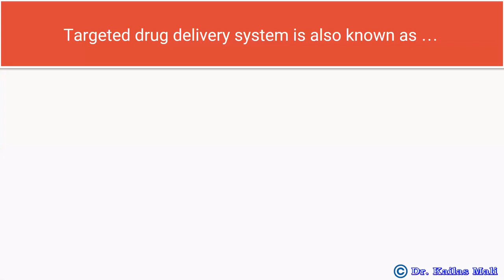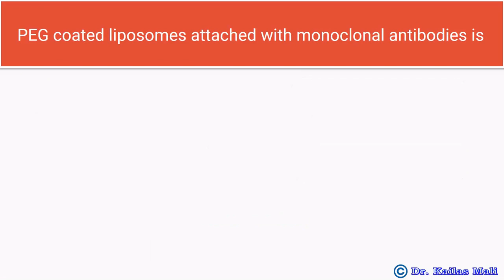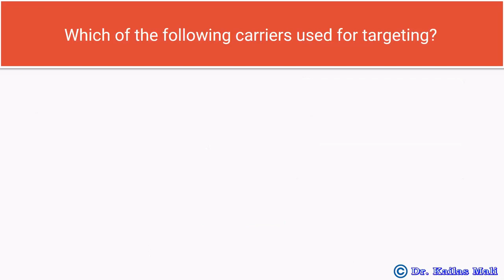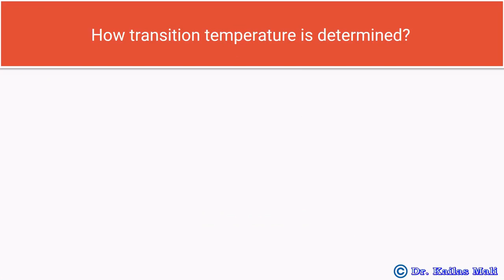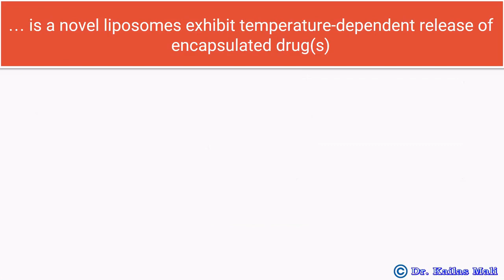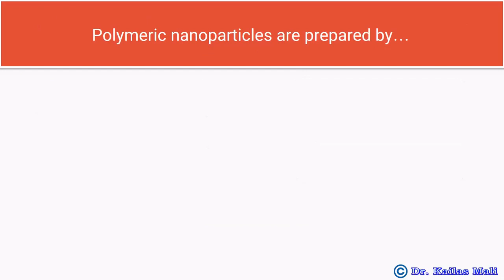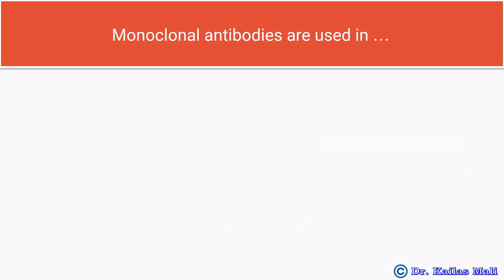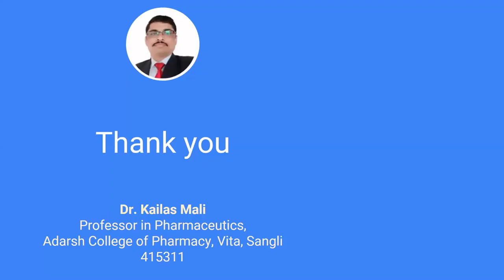NDDS ll Targeted Drug Delivery Systems ll MCQ Part II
Multiple Choice Questions Targeted Drug Delivery Systems